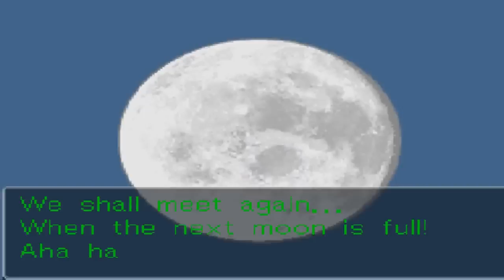Phoenix Wright: Trials and Tribulations Let's Dub Case 1 Finale!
Like or comment if you found the secret video in the last 6 minutes of the episode!

Welcome back to PW3! In this episode we finish case 1 for good!

Welcome to the Phoenix Wright 3 Let's Play/Fandub! This is a playthrough that's 20% commentary and 80% voiceover work and I've got a fantastic cast for this series! Hope you all enjoy! We worked hard on this.